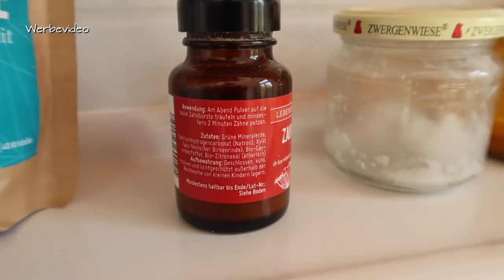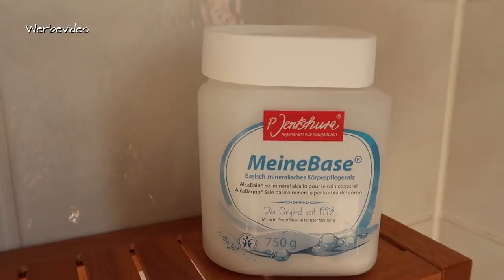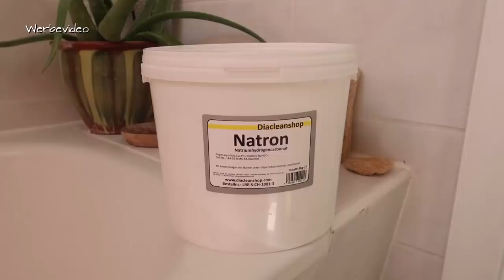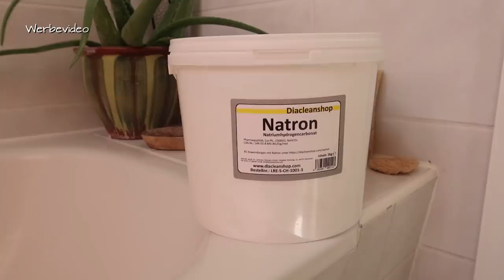Ökotussi oder Gifte auf der Haut? Meine Alternativen!